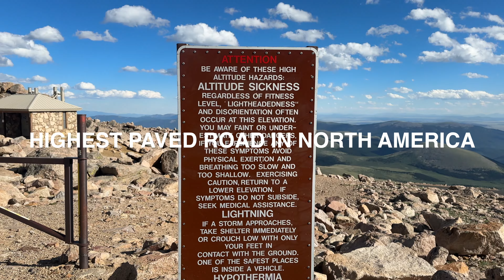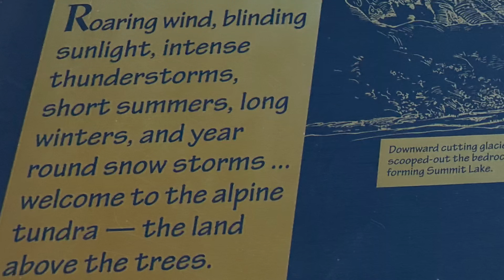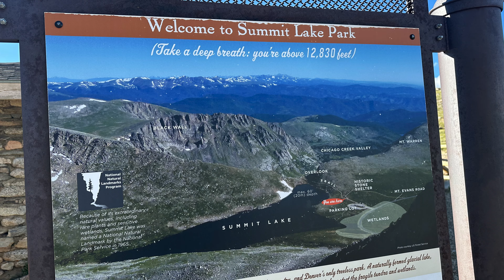MUST SEE IN COLORADO: Highest Road In North America (Mt. Blue Sky)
Mount Blue Sky Scenic Byway (formally Mount Evans), the highest paved road in North America, climbs over 7,000 feet in its 28-mile length and reaches an altitude of 14,130 feet.

TIMESTAMPS
00:00 INTRO
01:20 Seeing through the telescope
01:43 Wildlife
02:19 Completely different climate
02:55 The road we traveled
03:14 Do you need 4WD?
03:40 Highest City Park In NA - Summit Lake Park